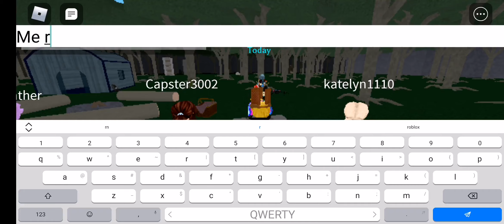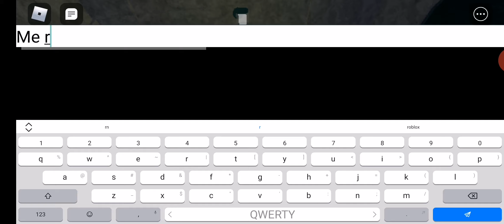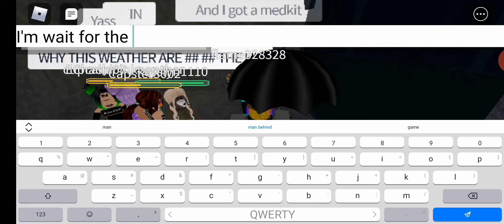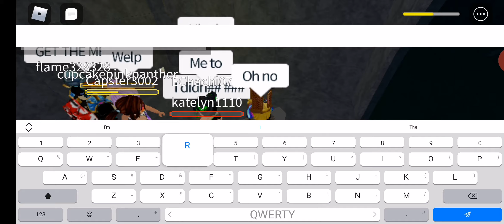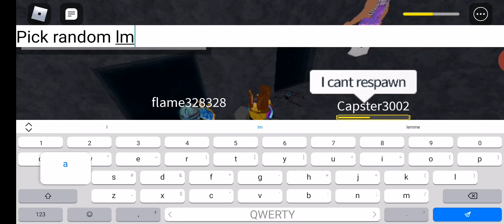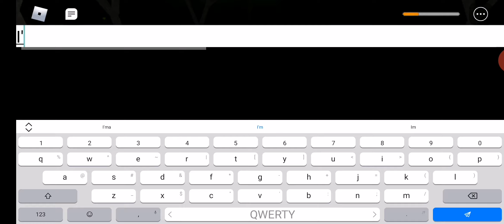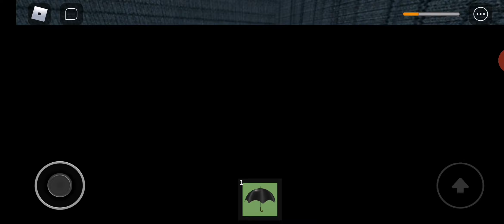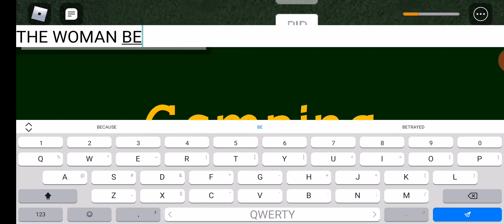Roblox Camping with my friends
I did this in someone's VIP Server in the game called Camping. Don’t mind the background sounds.